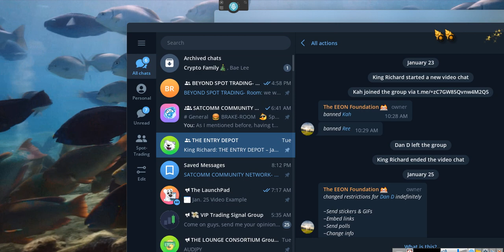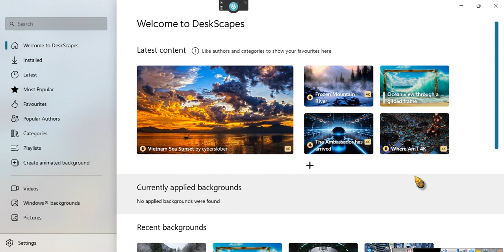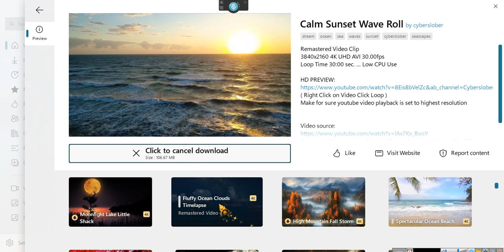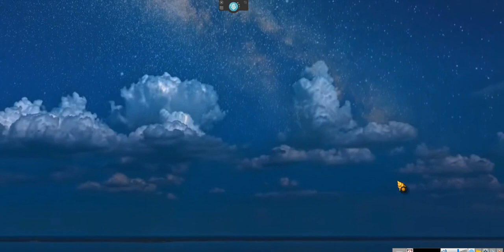~FREE Trading with the UNSEEN formula ~EeoN 2024 01 25